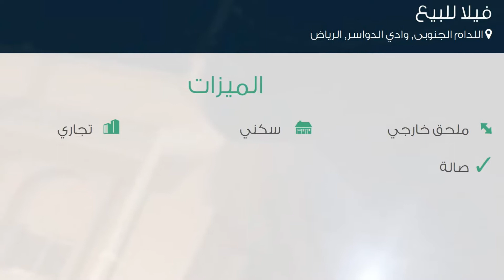فيلا للبيع في شارع 10, حي اللدام الجنوبى, مدينة وادي الدواسر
تفاصيل العرض:-

رقم: 1963734

ميزات:-

5 الغرف, 2 غرف أخرى, 4 عدد دورات المياه, 1992 سنة البناء, ملحق خارجي, سكني, تجاري, صالة